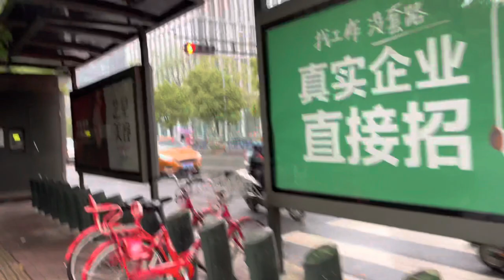实拍，2022年5月12日下午，杭州大街上是这样的